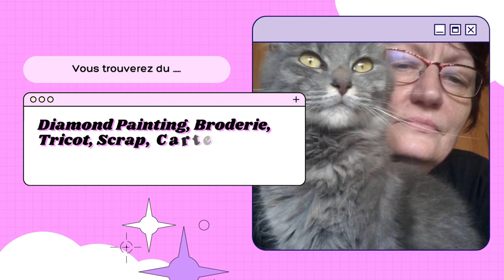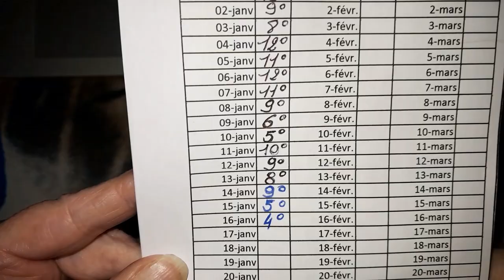Les 15 premiers jours de ma COUVERTURE METEO 2023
N'hésitez pas à dérouler pour découvrir